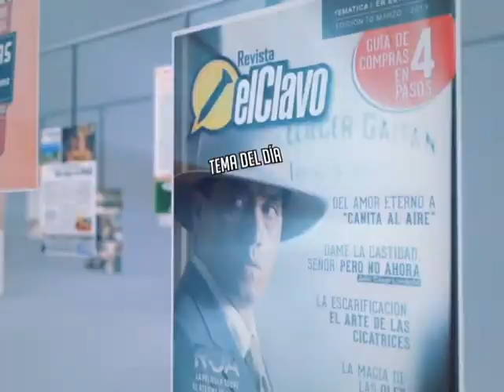Editorial- El Clavo TV- El Reggaetón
Este es el editorial del primer capítulo de la segunda temporada de El Clavo TV, en el que hablamos sobre el Reggaetón como fenómeno cultural y social. Recuerda: El Clavo TV lo ves por Canal 14, en UNE canal 14, CLARO canal 61 señal análoga. Señal en vivo